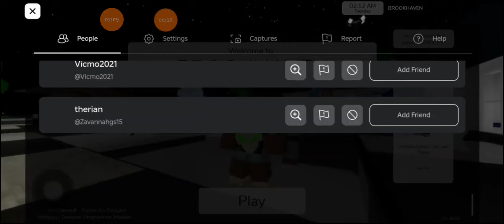VIDEO SERAM|AKU NAMPAK HANTU KAT T8NGKAP DAN CULIK DENGAN SELIMUT